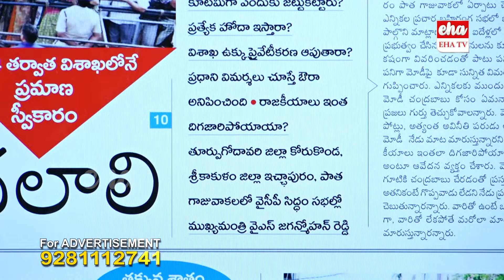YS Jagan : I will take oath as CM On June 4th in Visakhapatnam | AP Elections 2024 | EHA TV